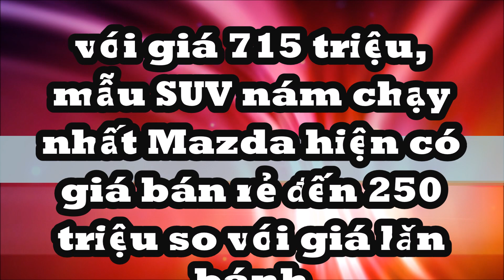Với giá 715 triệu, mẫu SUV bán chạy nhất Mazda hiện có giá bán rẻ đến 250 triệu so với giá lăn bánh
một chiếc Mazda CX-5 phiên bản 2.0 AT Deluxe sản xuất năm 2021 hiện đang được bán với giá chỉ 715 triệu đồng.
Người bán cho biết đây xe có ngoại thất màu đỏ, mới chỉ lăn bánh khoảng 2 năm, tình trạng còn khá mới, đồng thời số ODO cũng chỉ 30.000 km. Có thể thấy đây là một chiếc SUV chạy “lướt”, chưa được chủ nhân sử dụng quá nhiều.